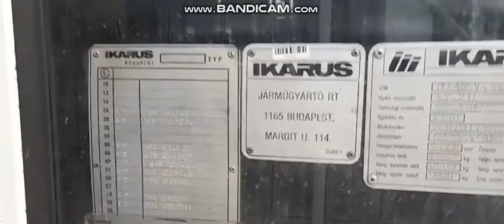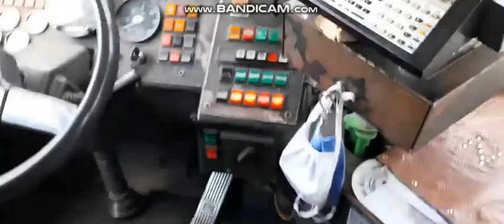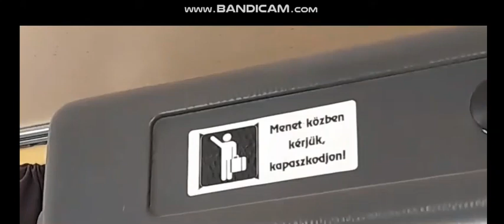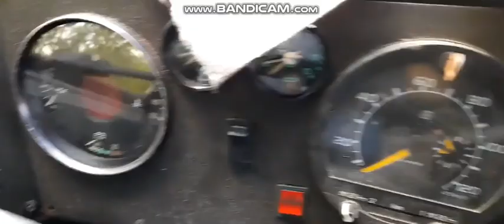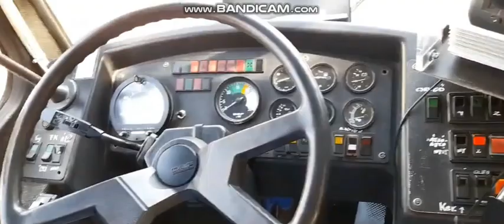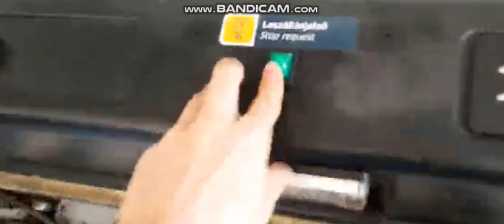2021 legjobb pillanatai - FekeTe Zsombor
Kicsit laggos lett ez a videó, ezért elnézést kérek, de remélem élvezhető lett!
!Különkiadás!
2021 utolsó videója FekeTe Zsombortól
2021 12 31